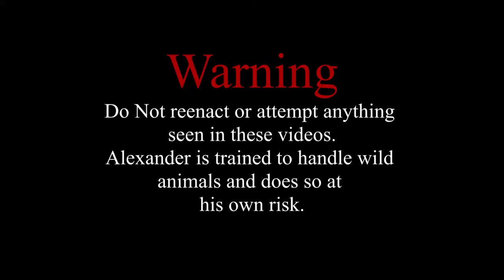Sea Snakes with Physically Investigated!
Welcome Snake Lovers!
In today's episode Physically Investigated will talk all about sea snakes! These creatures are super dangerous but beautiful at the same time!

⏱Timestamps:
0:00 - Intro
0:46 - Sea Snakes
1:30 - Interesting Facts